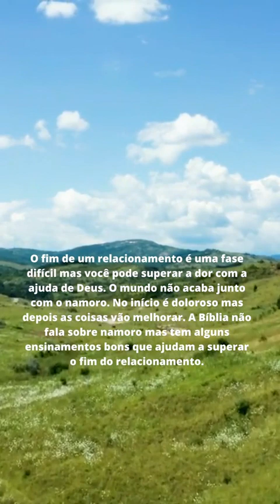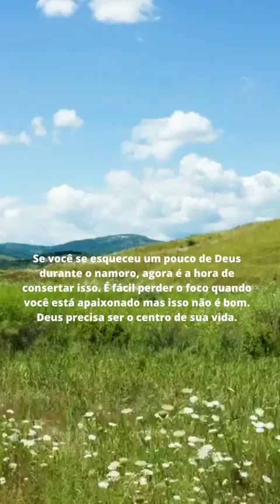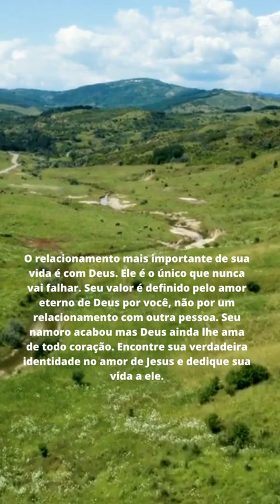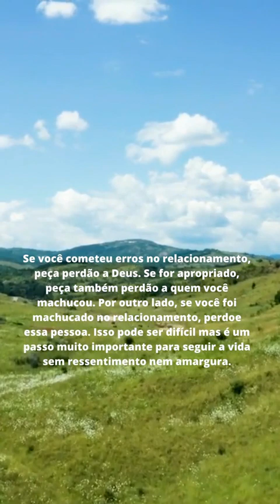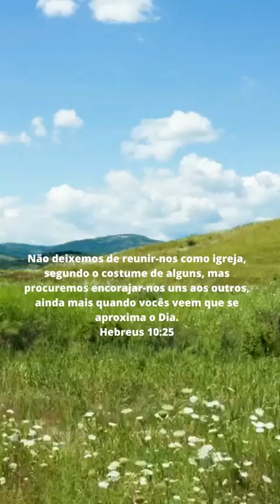Como superar o fim de um Relacionamento.